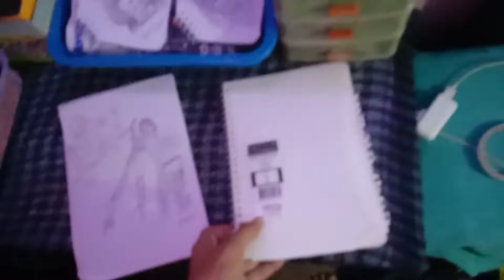GUHIT - Sinira Yung Gawa | Vlog 1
Yah Hello Mate!!

New Upload!!
MAY IT LOOK SIMPLE FOR YOU BUT FOR US IT'S VERY VALUABLE, SO... THANKS SO MUCH FOR YOUR SUPPORT ❤"

My Social:
follow me on

Takiyashi#6500